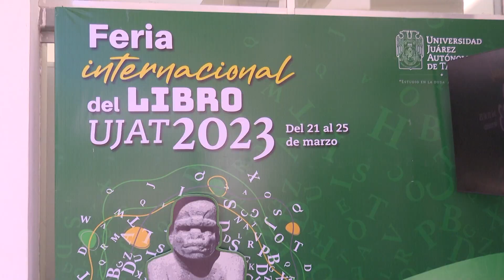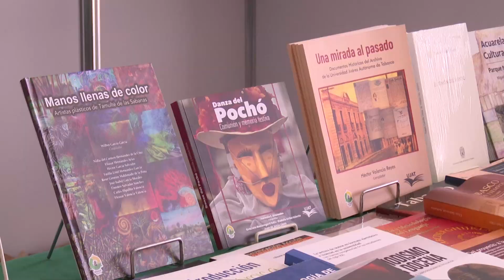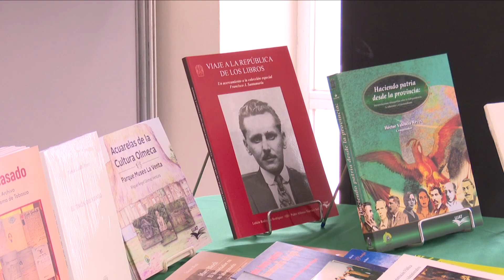Inauguran CMMC y embajador de Cuba 'Feria Internacional del Libro UJAT 2023'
NoticiasTVT🟣 Inaugura el gobernador Carlos Manuel Merino, acompañado del embajador de Cuba, Marcos Rodríguez Costa, la 'Feria Internacional del Libro 2023' de la UJAT. Participan 50 editoriales con 12 mil títulos y se presentarán 90 libros.